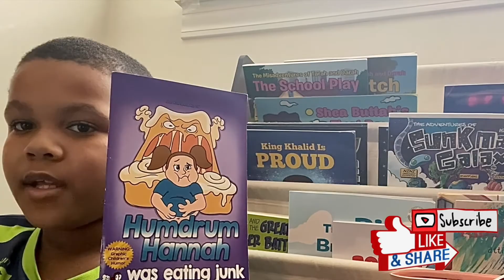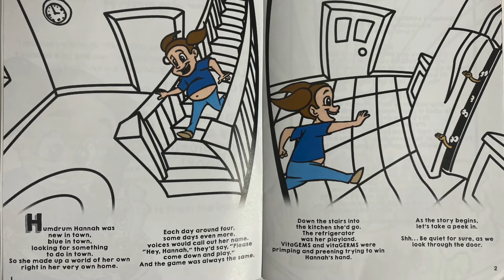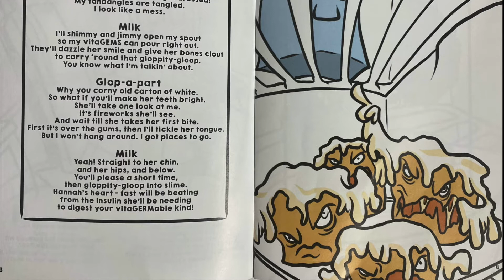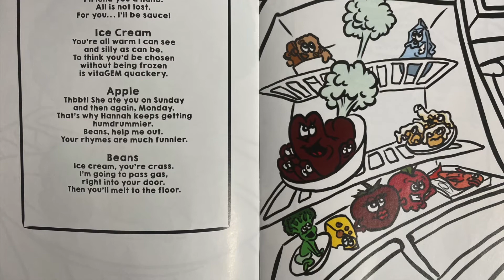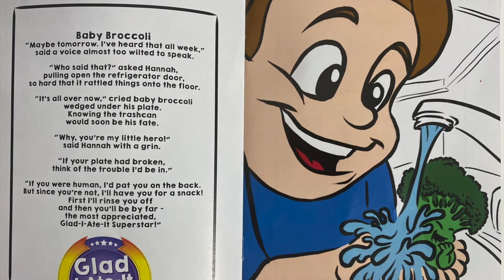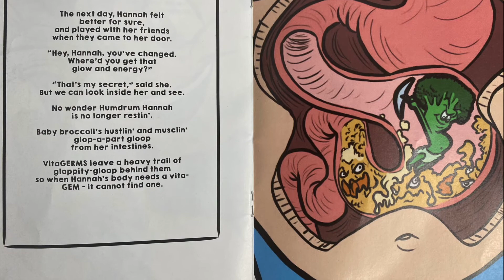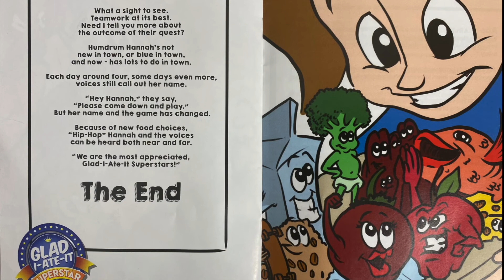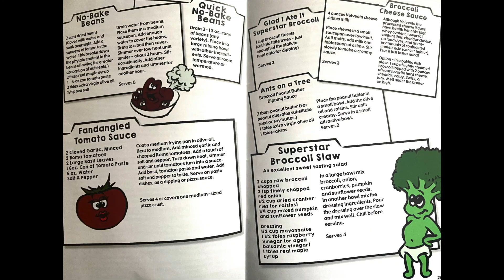Build Your Kid's Library with Humdrum Hannah Was Eating Junk by Jan Katzen, AMI, CN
By: Jan Katzen, AMI, CN